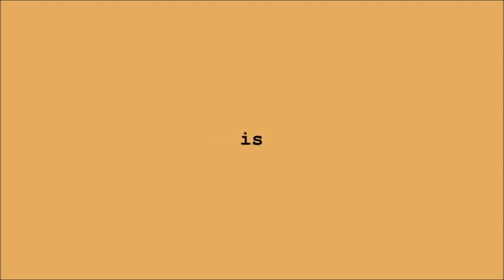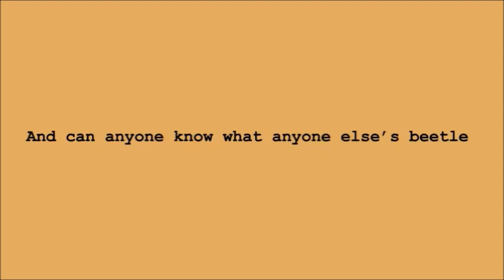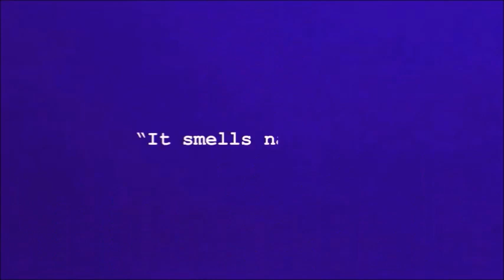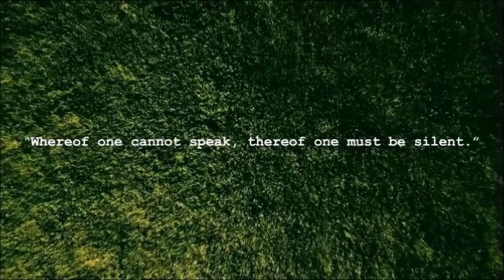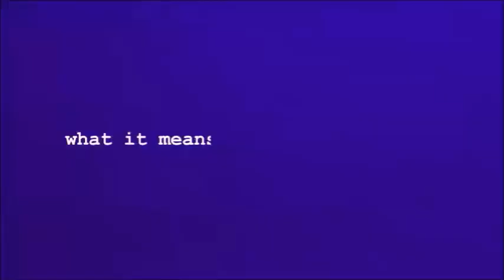Düşünce Deneyi-KUTUDAKİ BÖCEK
Ludwig Witgenstein'in "Kutudaki Böcek" adlı düşünce deneyi